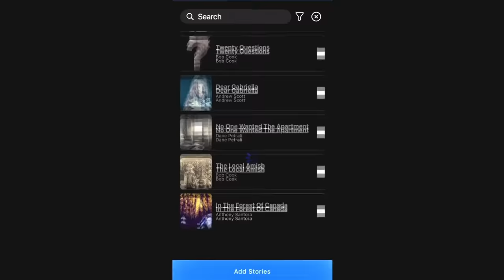21 True Scary Stories To Help Your INSOMNIA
If you can’t get enough content from me here on this channel, myself and other narrators here on YouTube are going to be providing HOURS of unique and spine tingling scary story narrations, exclusively over on CHILLING -- Check out the FREE TRIAL

To enter for a chance to win a PS5 Bundle!

Today's audio has been remastered by Simon DB!